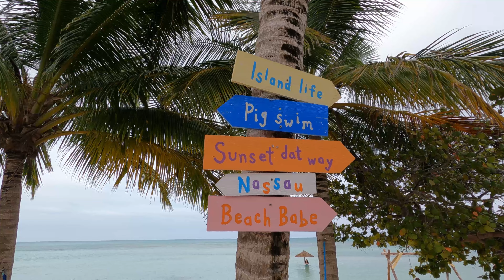Exciting ATV TOUR of Nassau, Bahamas (+ swimming with the pigs!)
This week, we’re exploring Nassau on an ATV! Follow along as we do an ATV tour around the island and stop at some historical landmarks like The Queen's Staircase. Then we make it to Da Pigs Beach where we finally try a classic Bahamas experience--feeding and swimming with pigs!

⏱ TIMESTAMPS
00:00 Intro
00:51 Starting the ATV tour
04:56 The Queen's Staircase
07:05 Back on the road
08:43 About Da Pigs Beach
09:30 Kayaking
12:33 Feeding the pigs
17:11 Fun on the beach
18:33 Heading back
19:46 Bloopers

❓ Any videos you want to see about our life, traveling, minimalism, or financial freedom?